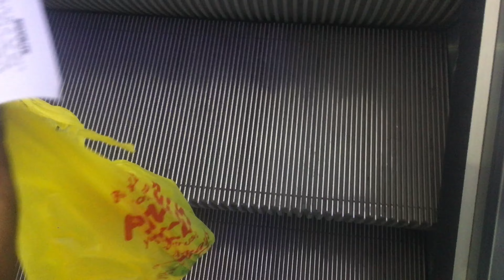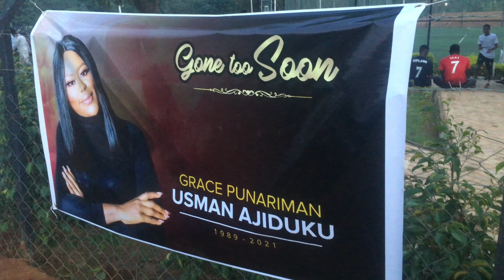LIFE UPDATE: A QUICK STOP AT THE MALL AND ATTENDING A CANDLELIGHT SERVICE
If you are reading this then i would like to say thanks to you for clicking on this video and watching this vlog.

Waka Waka Abby reached 1256 subscribers on November 16,2021 and I am grateful to everyone that has shown me love and made it happen.

This Vlog is an update on what iam currently doing In life, a quick stop at the mall and attending a candle light Service of Gracie, a fellow hiker we lost.

Am on Instagram as

Amazing waterfalls In Enugu State

Ngwo Pine Forest, Waterfalls,Caves and The Roaring Lion at Unity Park

My First week in Nigeria

Karishi Waterfalls Abuja

Ushafa Waterfalls

Karu Waterfalls

A visit to Zuma Rock

Abuja to Lafia Road Trip

Living my best life in Abuja

Hiking in Abuja

x

Abby